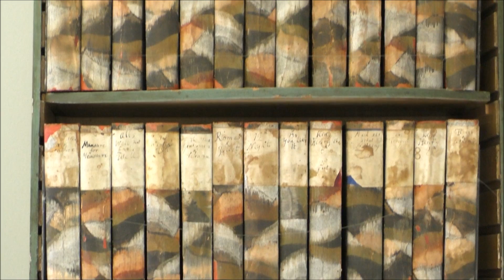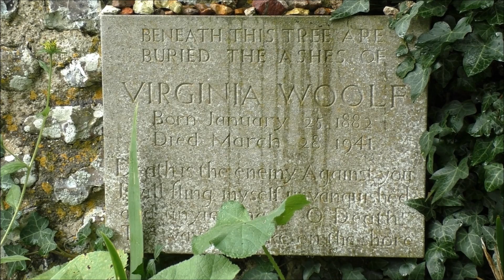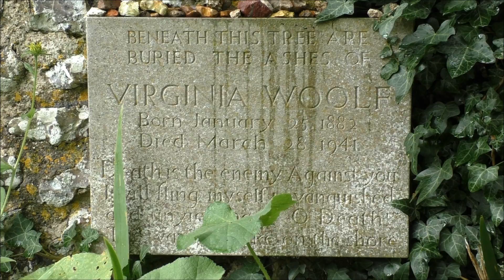Bloomsbury in Sussex: Virginia Woolf's Monk's House | Snapshots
In this video:
0.07 - Woolf to Ka Arnold-Forster, 12 August 1919.
1.02 - Portrait of Virginia Woolf by Vanessa Bell
3.27 - VW's Diary, 5 September 1926.
3.52 - The Waves by Virginia Woolf.

M U S I C : Prelude - Bells in Heavy Cloud by Kai Engel